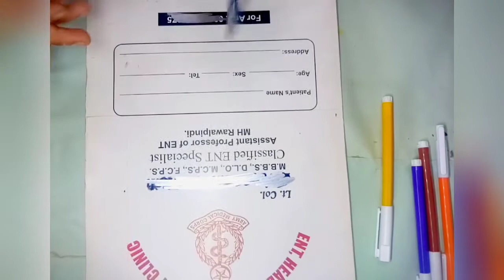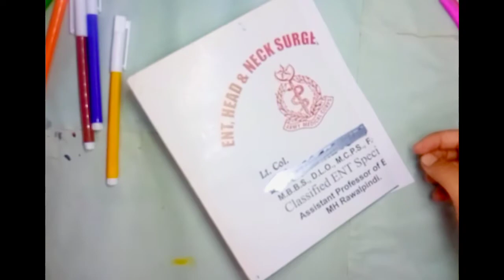Father's day card/Father's day craft/ father's day gift idea